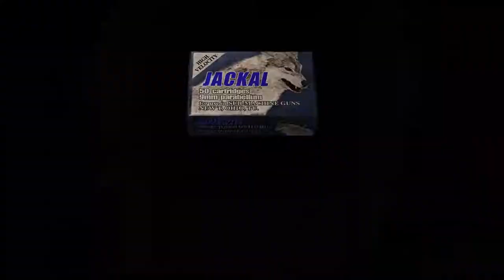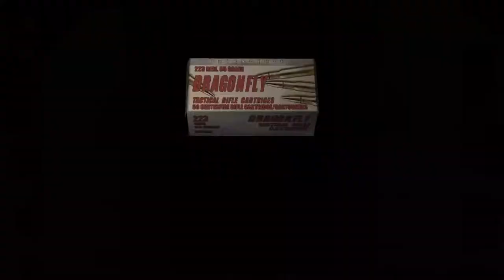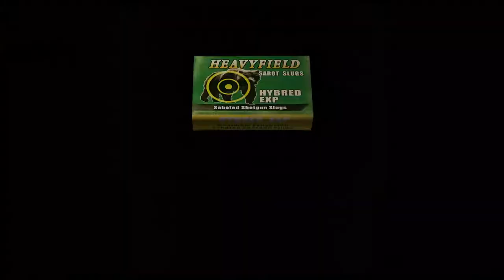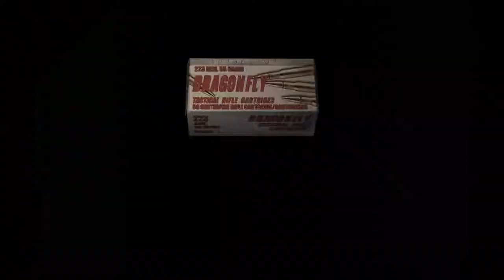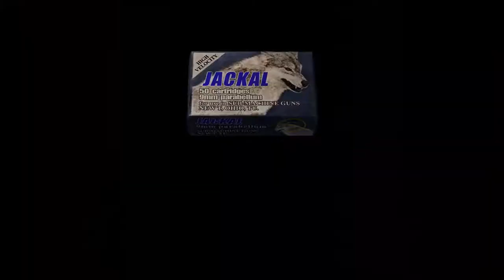Chapter 4-3 | Resident Evil 4 Let's Play Walkthrough Part